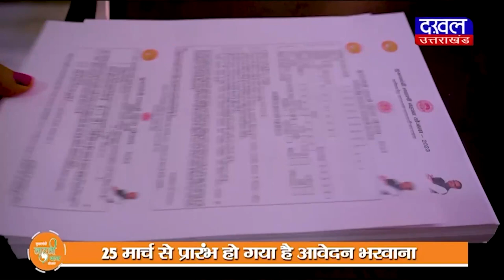DAKHAL NEWS सिंगरौली महोत्सव की तैयारियों का कलेक्टर ने लिया जायजा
सिंगरौली महोत्सव की तैयारियों का कलेक्टर ने लिया जायजा
महोत्सव में मुख्यमंत्री शिवराज सिंह चौहान होंगे शामिल

news
shivraj singh chouhan
politics
bjp
event news